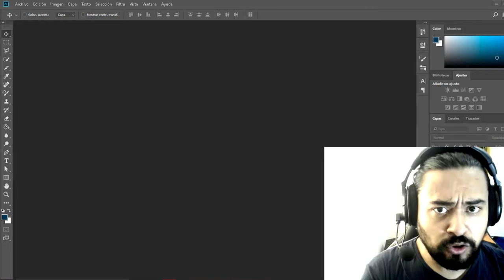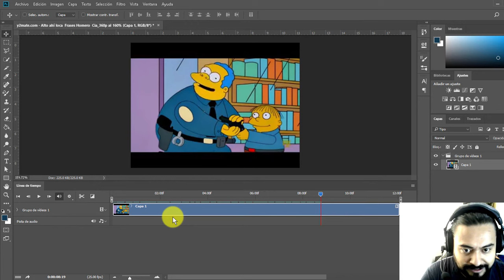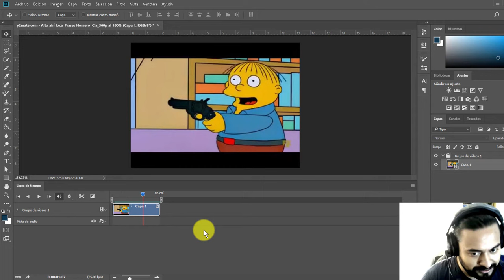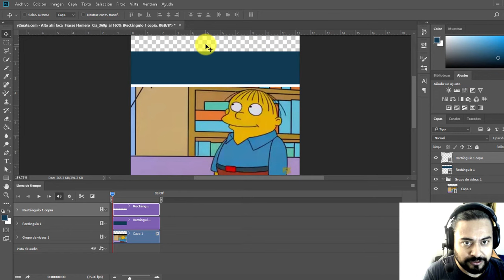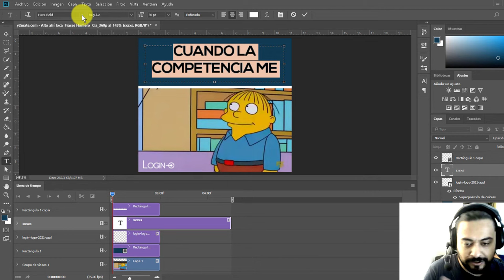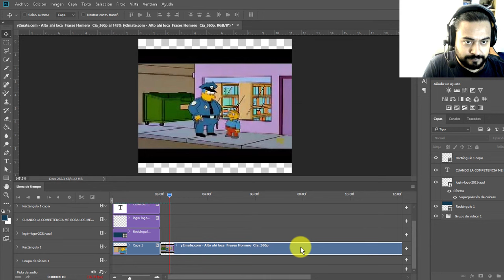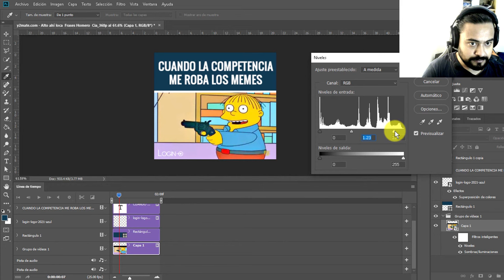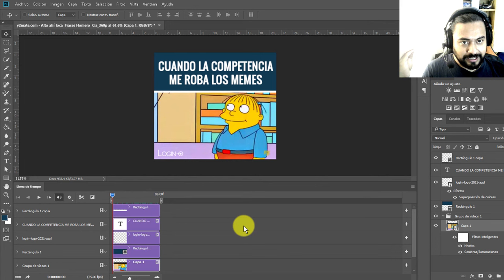Cómo editar videos en Photoshop, agregar texto, audio y efectos - 2023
En este tutorial rápidamente les explicaremos como editar videos desde Photoshop de manera rápida y sencilla, sin la necesidad de usar programas especiales como After Effects o Adobe Premiere.

- ¿Para qué?
Si deseas hacer cambios a algún video, simplemente agregar texto o solo editar audio, agregar algún elemento o editar sus dimensiones, puedes hacerlo de esta forma y así evitarte descargar complejos programas de edición de video.

Para servicios de marketing digital visita servicios.loginmkt.com